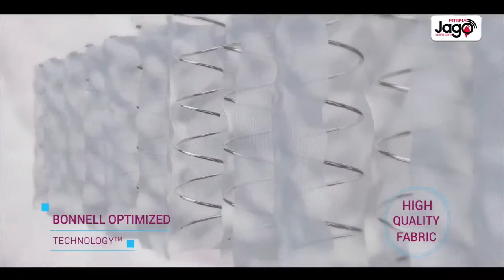“Mila” Exclusive Interview with Tanvir Tareq | Raat Adda Season-2 | JAGO FM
“Mil” Exclusive Interview with Tanvir Tareq | Raat Adda Season-2 | JAGO FM

Show Name: Raat Adda
Presents by: Comfy Mattress
Host Name: Tanvir Show
Time: 10pm-12am
Every Sunday Radio: 94.4 JAGO FM